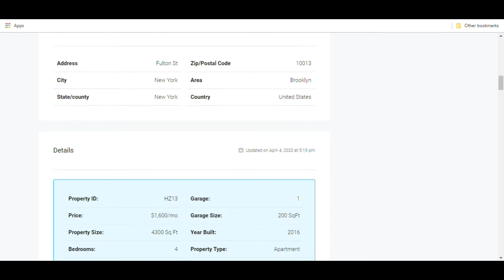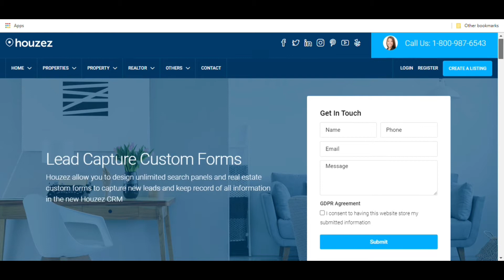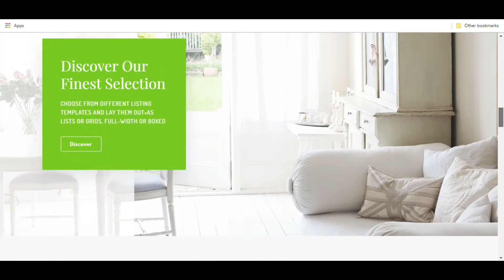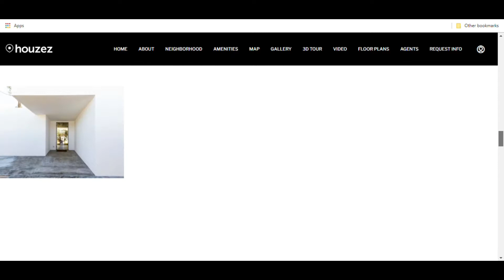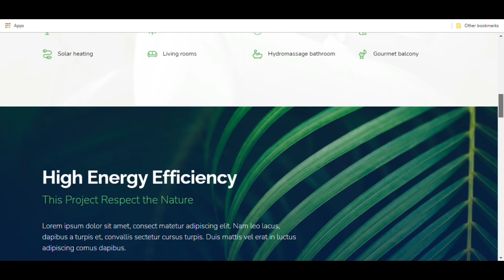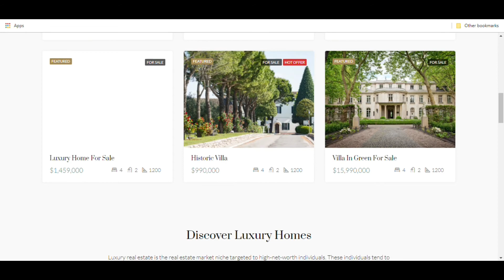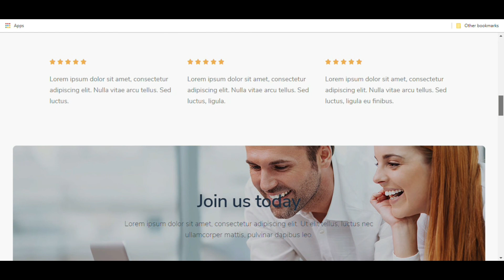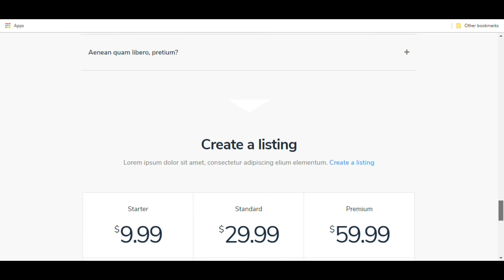Houzez - Real Estate WordPress Theme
Welcome to Houzez 2.3.4 The worldwide popular WordPress theme for real estate agents and companies. Houzez is a super flexible starting point for professional designers to create top-notch designs. It has features that your client – a real estate agent or company – might not even have dreamt about.